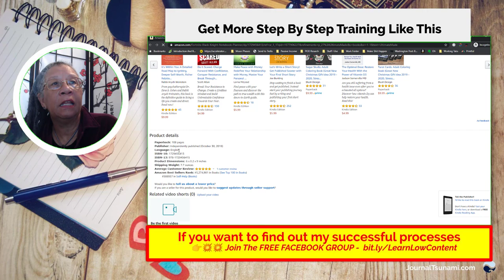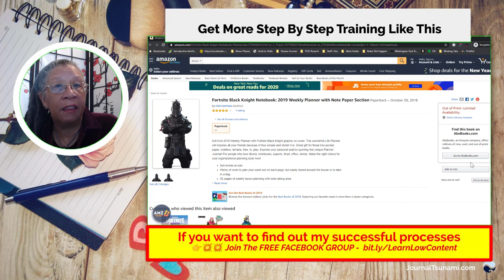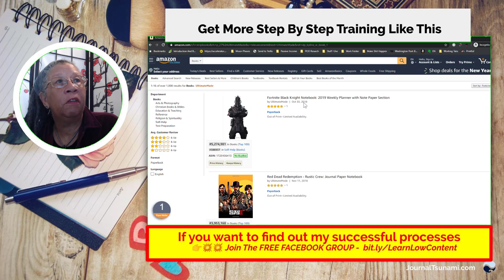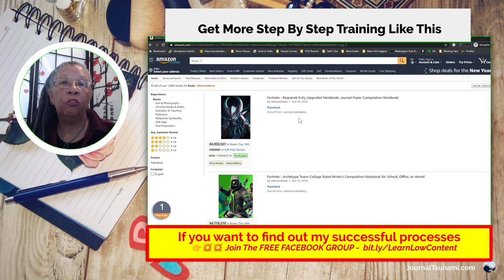The Dark Side of Low Content Books: How to Avoid Getting Banned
Discover the dark side of low content books and learn how to avoid getting banned on KDP. We'll share tips on conducting niche and keyword research to ensure your books comply with KDP's guidelines. Don't let your hard work go to waste, watch this video to stay on the right side of KDP!

Join me on my Journal creation journey. I have created over 4000 books and I have taught thousands of people to use a simple 4 step process. So this is not theory.. I do this every day and share what I am learning. I am getting results as are my students.

I show my students a simple 4 step foolproof of process to help them get up and running with creating a Tsunami of Journals on Amazon KDP.

It doesn't end there. In my mastermind Facebook group we then go on to learn the tactics and steps to SELL those books.

Research, Keywords, Niche selection, AMS ads.. all go hand in hand to make my course the BEST course on this topic. HANDS DOWN.

Once you purchase the course you will then be eligible to move into the Mastermind  Group

0:00 - Introduction: Protecting Your Account from Trademark Infringement
0:19 - The Dangers of Trademark Infringement in Low Content Books
0:52 - Consequences of Trademark Infringement on Amazon
1:35 - What Happens When You Unpublish a Book on Amazon
2:09 - The Aftermath of Trademark Violation: Out of Print Books
2:41 - The Financial Risks of Trademark Violation
3:01 - Case Study: A Thousand Books Shut Down Due to Trademark Violation
3:38 - How to Avoid Trademark Violation
4:00 - Understanding Different Trademarks in Different Countries
4:26 - Staying Away from Branded Sports Teams and Movie Characters
4:55 - How to Check for Trademarks Online
5:21 - Don't Be the Guy Who Loses Thousands of Books to Trademark Violation
5:49 - The Importance of Proper Research to Avoid Trademark Violations